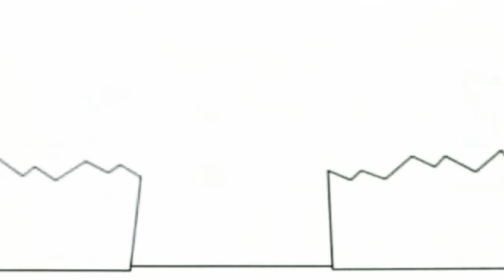21 жовтня 2020 р.